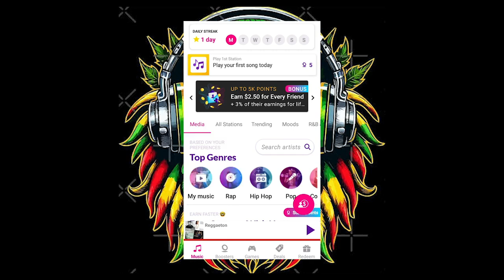ALL TIME FAVOURITE REGGAE SONGS 2024 ONE DROP MIX TOP OF THE TOPS REGGAE 🔥🔥🔥